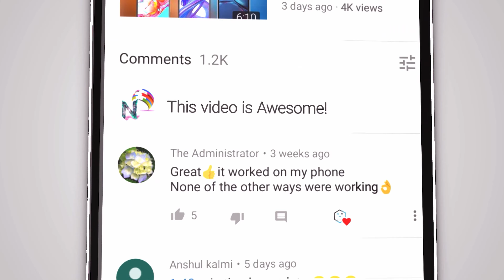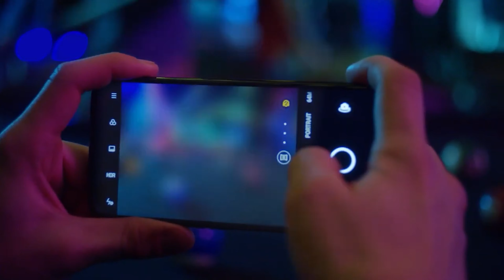Top 5 Best Smartphone Under 20000 | May 2021